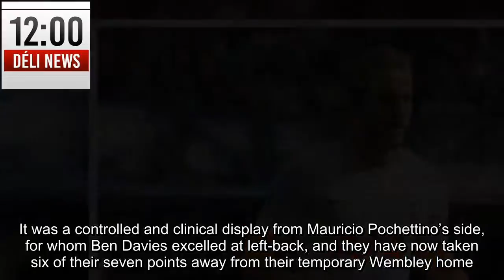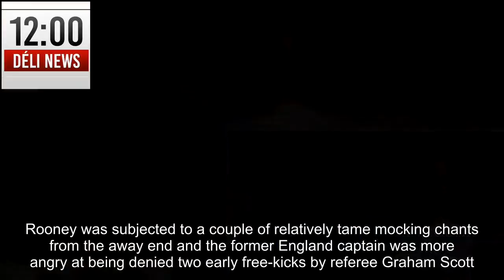Everton 0 Tottenham 3 Harry Kane up and running with Toffees brace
Wayne Rooney’s appearance in the home team caught the eye, just days after being charged for drink-driving, but he ended up a bit-part player in a stunning afternoon for his successor as England’s main man.Kane, who scored twice against Malta on September 1 after his customary barren August, struck his 100th for Tottenham when an unintentional cross-shot swerved into the top corner then clipped home from close range early in the 46th minute with Christian Eriksen on target in between.It was a controlled and clinical display from Mauricio Pochettino’s side, for whom Ben Davies excelled at left-back, and they have now taken six of their seven points away from their temporary Wembley home.Spurs gave Davinson Sanchez a full debut at the back with fellow newcomer Serge Aurier made to wait behind Kieran Trippier.Everton’s starting line-up contained just two survivors from the same fixture last season, Ronald Koeman’s first as manager, with Leighton Baines and Idrissa Gana Gueye the survivors in a time of considerable change for the Toffees.Rooney was subjected to a couple of relatively tame mocking chants from the away end and the former England captain was more angry at being denied two early free-kicks by referee Graham Scott.